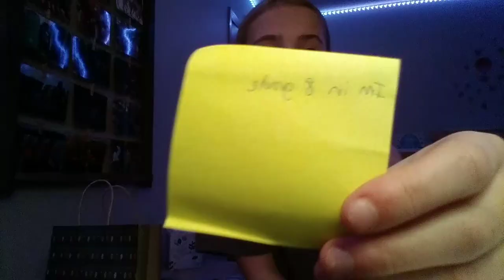Deep cleaning my room, PART 1 (Vlogmas day 7)